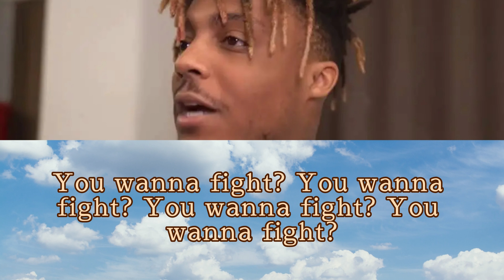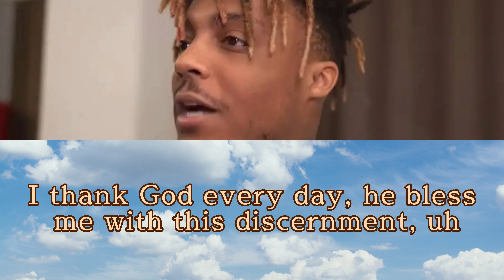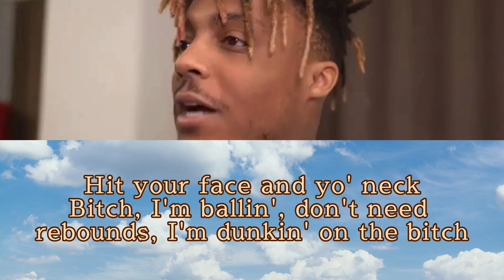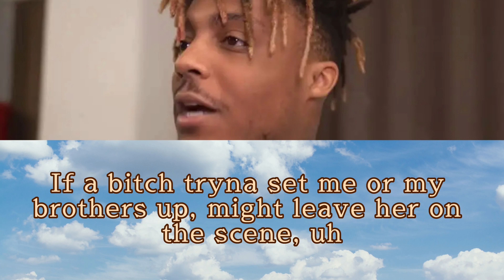Juice WRLD - Cheese and Dope Freestyle (Karaoke)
Shot by Steve Cannon & Chris Long
Edited by Steve Cannon

Juice WRLD "Goodbye & Good Riddance (5 Year Anniversary)" is available now

Cheese and Dope Freestyle Lyrics
[Intro: Juice WRLD & Ally Lotti]
Everybody doin' that Cheese and Dope Challenge on Instagram, that's funny
You what I'm sayin'? You know that shit? (What?)
Cheese and dope shit, that Project Pat (Yeah)

[Verse: Juice WRLD & Ally Lotti]
Bitch, I'm better, bitch, I'm better, bitch, I'm better, bitch, I'm better
I do better, I do better, I do better, I do better
You wanna fight? You wanna fight? You wanna fight? You wanna fight?
Juice Mayweather, Juice Mayweather, Juice Mayweather, Juice Mayweather (Ha-ha-ha)
Look at the way I'ma spit this shit, look at the ways to hit them licks
I was back in the Chi', I was runnin' through the 6, like Drake, but I don't got no woes for shit
Pull up on the scene with the chopper, like, "Damn", nigga shoot him in his face, but it hit his bitch
All I know is get the cash and stack it, yeah, after that make you flip
Smokin' on dope, smokin' on dope, sellin' that dope, I'm in the trap
Used to have brown in a bag, used to serve it out my lab
Fifty more dollars, had to pay to get high in my house
But if you was tweakin', fuck it, load that clip, when I kick you out
I got cheese, hoes, and a bunch of fuckin' dope
I got P's, coke, and some killers at the door
Niggas fake, lip syncin', Milli Vanilli on these hoes
I'm just poppin' like a wheelie, like Meek Milly on a go, ayy
Off of the molly, I'm a whole different person
Snakes in the grass, but I see the serpent
Run up on me, I get to murkin'
Gun is a bird, it get to chirpin'
Ooh, ayy, ayy, she tell me I'm pretty, I say, "I'm prettier in person", ooh, ayy
I thank God every day, he bless me with this discernment, uh
I see demons, I see demons, I see angels, uh
My eyes are like cameras, and I see it from different angles, uh, ayy
Run up on me, you get shot, huh, gun on my hip, uh-uh, ayy
Boy, this bitch Hot Pocket, huh, yeah, I got a pocket rocket, huh, ayy
Project Pat, uh, I'm a project kid, uh
Hit you in yo' stomach, bullets, you digestin' it
I never had no Section 8, no, I lived in that Section A
UP universe park, that's where I was at, that's where we fuckin' stayed, ayy
We was in Cal' Park, ayy, uppin' the hunnids, ayy, ayy
Niggas in Rosen, ayy, ayy, gettin' that money, ayy, ayy
Over east up in the streets, actin' grimy, ayy, ayy
I ain't Thug, but some my niggas'll get real slimey, ayy, ayy
Huh, .40 with that 30, I deserve it
I'm ballin' for that green, I'm shootin' on my Larry Bird shit
Niggas know what's up, I'm in the kitchen, like I'm Keurig
Whippin', whippin', flippin' chickens, Harold's to the churches
Niggas know what's up with me, in the kitchen with the cutlery
Ballin', Jimmy Butler, rushin', I was Chrissy Tucker, please
Get the fuck back, 'fore we fuck up 'yo set
Droppin' sets, loading Tec's
Hit your face and yo' neck
Bitch, I'm ballin', don't need rebounds, I'm dunkin' on the bitch
Up in school, I couldn't do no work, I was flunking in that bitch
High as fuck, off Xans, sleep in class, fuck the work
Matter fact, after class, I was probably selling work
I had Addy's for the $30, I had Vyvanse for the $10
I had all types of Xans, I used to pass up to my friends
Who get high up beside lunch, after that, probably skip school
I was ridin' 'round the city with my motherfuckin' tool, uh
Used to leave the 'burbs, go back to the city
Gun with a pretty pea coat, Pretty Ricky
You get shot in yo' back, if you think this shit sweet
Mask on me, it ain't Halloween, still Trick or Treat
All these hoes wanna fuck on me, they can't get dick for free
Matter fact, can't get dick at all, 'cause these bitches ain't for me
They be triflin', they be triflin', tryna rob, tryna scheme
If a bitch tryna set me or my brothers up, might leave her on the scene, uh
See, my gun is bisexual, it also knows a lot of big words, it's perplexual
See, bitch, I be flexin', and my life is on a pedestal
I'm just like KISS or sum', I got that heavy metal, and I'm rockin'